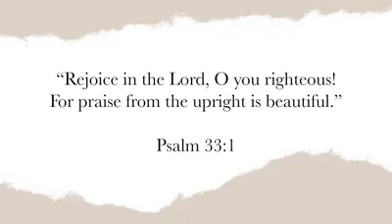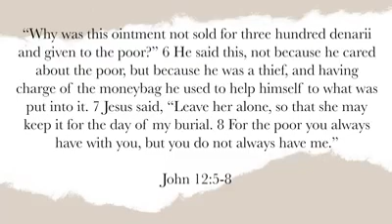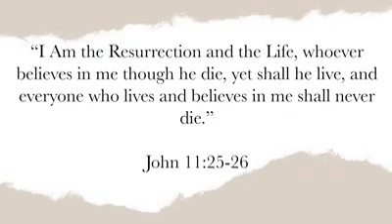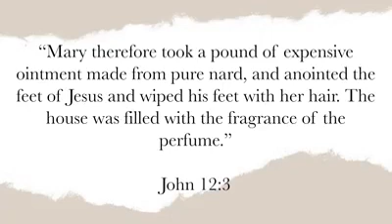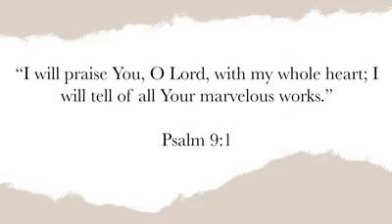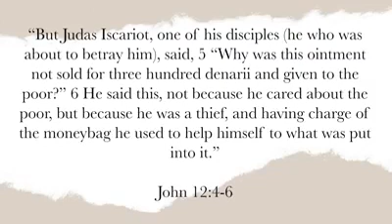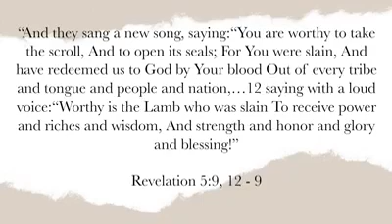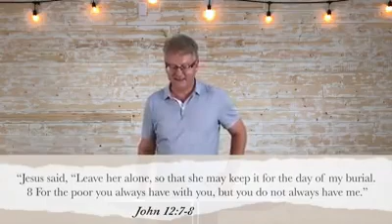Sunday Service May 31st 2020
Pastor Jeff Wells shared a great message this week titled "At Table: Conversations with Jesus - Worship."